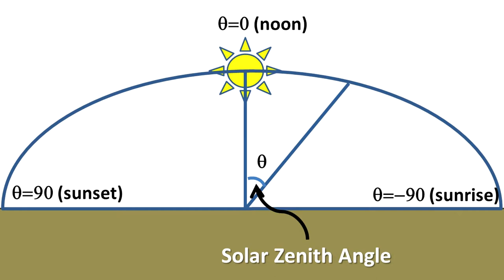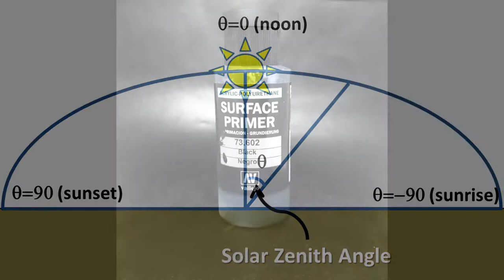Kingdom Death: Monster painting guide 1 - How to paint King's Man armor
Hi! This is the first chapter of my Kingdom Death painting guide. This episode shows how I painted the steel armor of the King's Man.

Intro: Raven Pro Design free intro templates